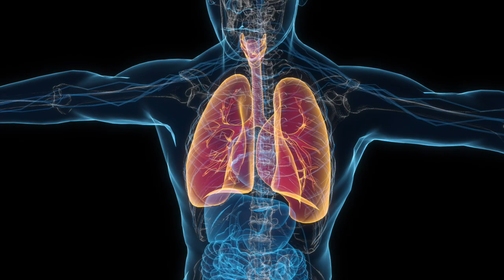Pregúntale al Especialista 🩺 | ¿Cuándo ir al neumólogo? - 4 de septiembre de 2023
PregúntaleAlEspecialista | Respira profundo y cuida tus pulmones con el Dr. Fernando Gutiérrez Anguiano, especialista en neumología. 🫁🩺